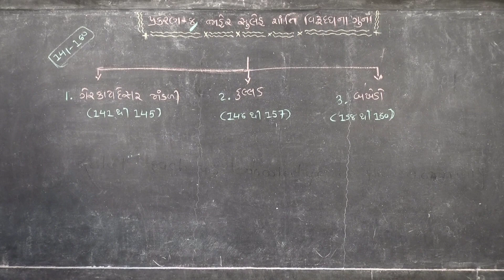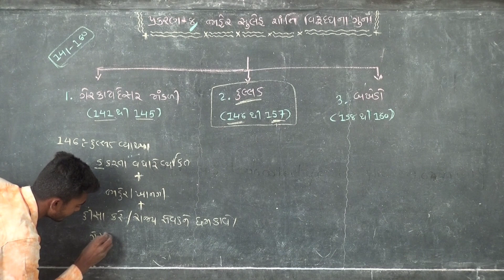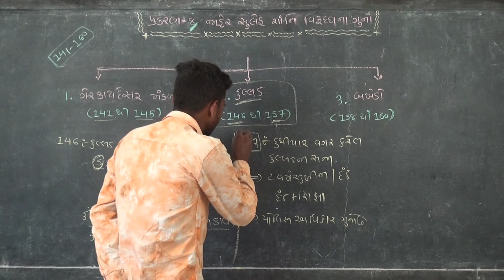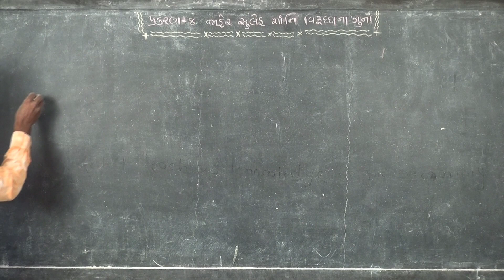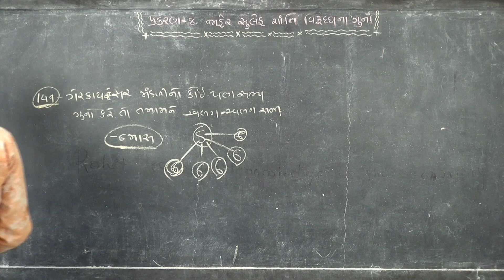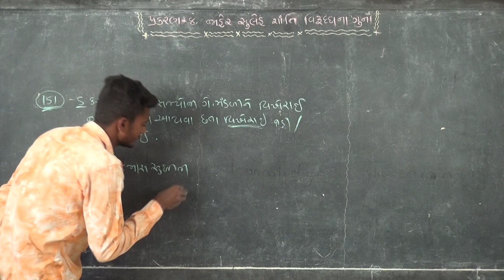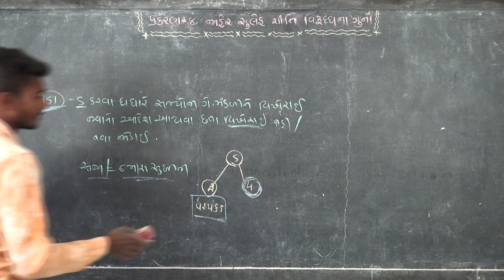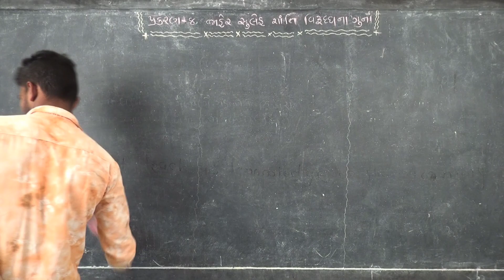IPC પ્રકરણ -8 | ભાગ -૨ Indian penal code | police constable | PSI | ASI 2020-21